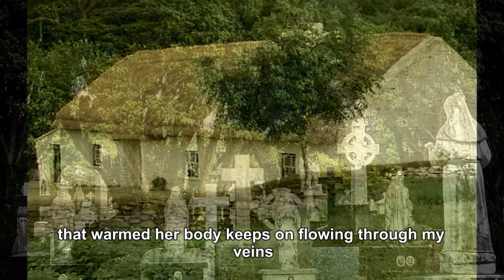John Smith The Photograph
From the pen of Keith Lethbridge and Terry Bennetts, and presented without fault from John Smith. Tells the story of a daughters love for her mother. From Ireland to Australia.